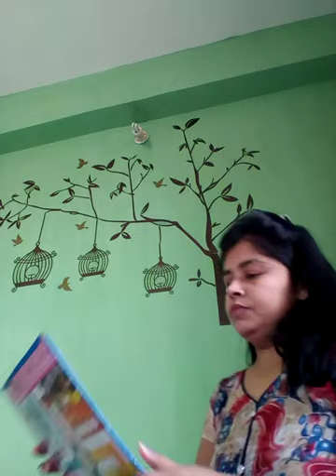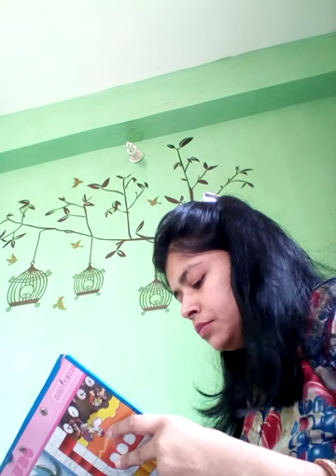Line Drawing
B.ED.SEM.4